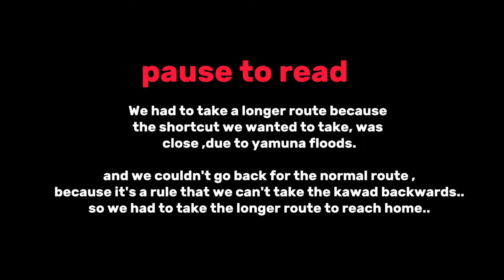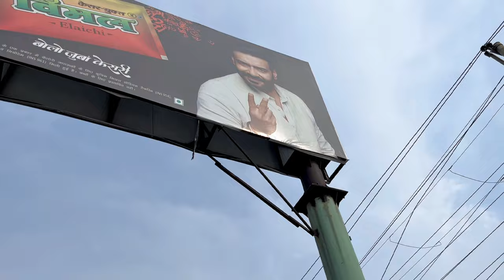kawad yatra ep10, Delhi pahuch gaye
kawad yatra ep2, 70kg ka kawad

jai HIND🇮🇳
Thanks.. ❤️